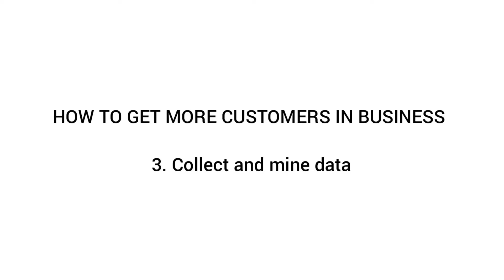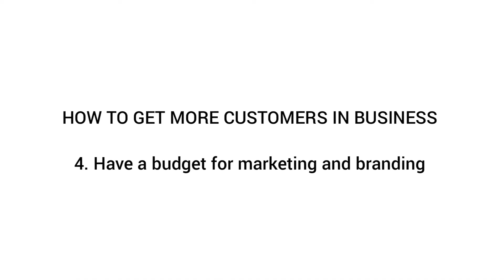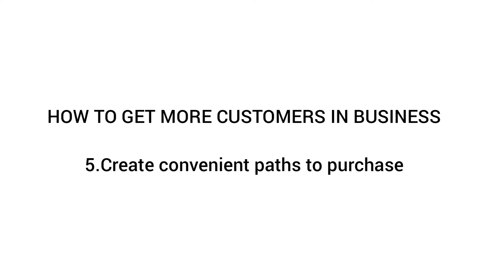How to improve sales in retail business | Culled from Business Fix, Episode 1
Will you like to improve sales in retail business ? Here are 9 great tips to help you with this especially if you run a small business and are looking to grow your number of customers and sales. Learning how to get customers for your business both online and offline  is very essential in these times to keep a small business going ; these tips will not only help you on how to get sales in retail business ; it will help you stay in the minds of these customers / clients .
So if you will like to know how to target an audience, get customer and make sales, these 9 tips are for you.

Chapters
0:00 Intro
0:02 Get your products right
1:39 Do an audit and create a marketing process
5:02 Collect and mine data
8:18 Have a budget for marketing and branding
9:35 Create convenient paths to purchase
11: 36 Quick response time
12:10 Mind your language and be consistent in how you present your brand
13:34 Optimize your content
14:57 Be sensitive to changes in the environment